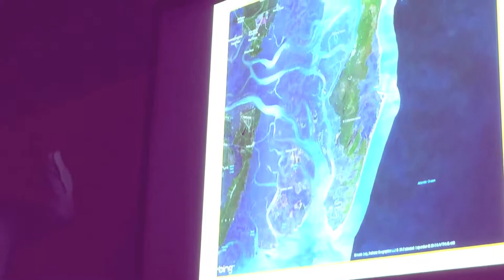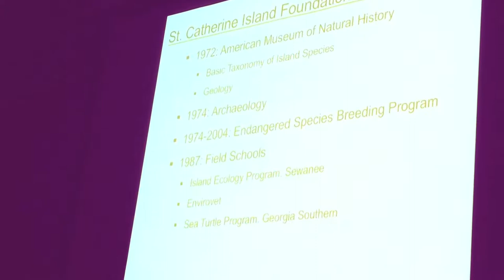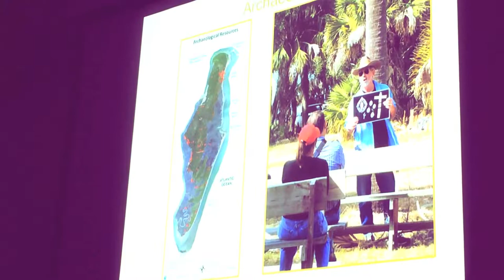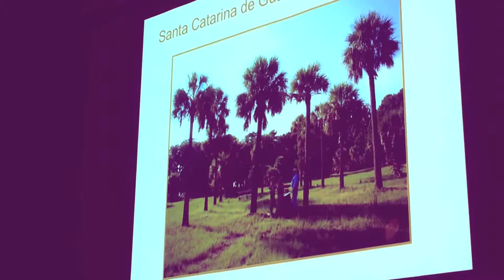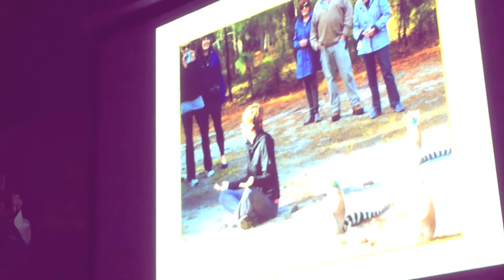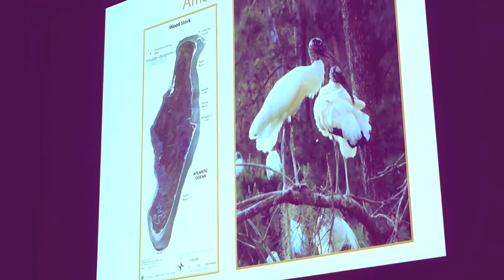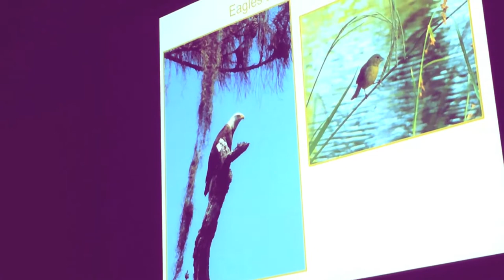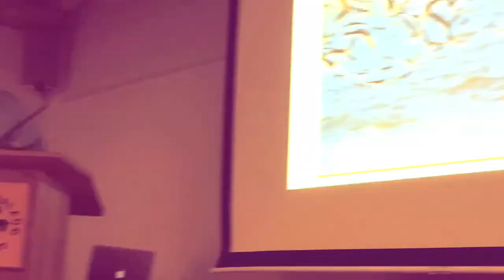St Catherine's Island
Royce Hayes, head of the St. Catherine's Island Foundation gives an enlightened talk about the history and current state of this beautiful Georgia barrier island (about the size of Manhattan). Among other things, it is being used for the preservation of many endangered species. It is a private island continually being eroded away as the seas rise.